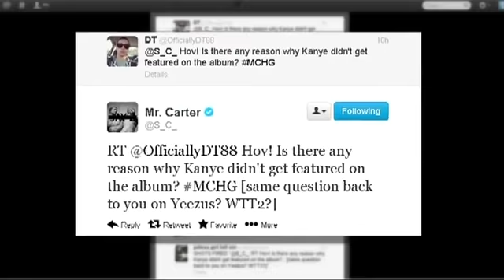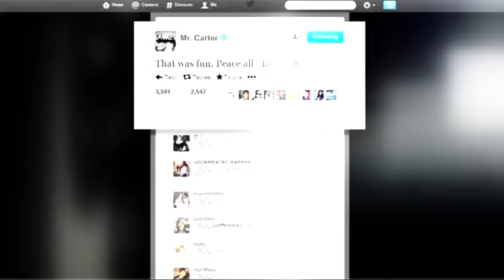Entertainment City: Jay-Z gives Miley a shout out? (BT Recap - July 9)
Dina gets us caught up with all the latest in celebrity gossip.